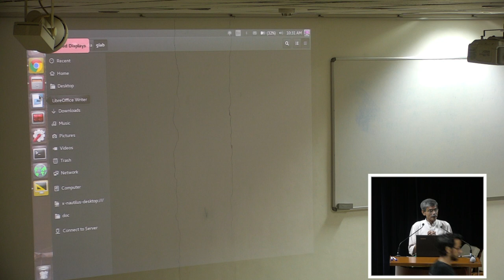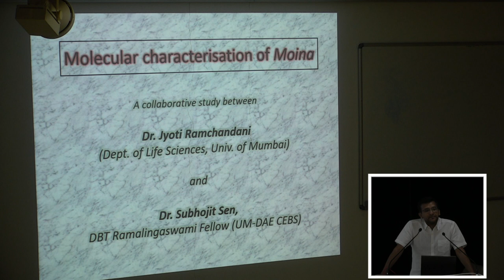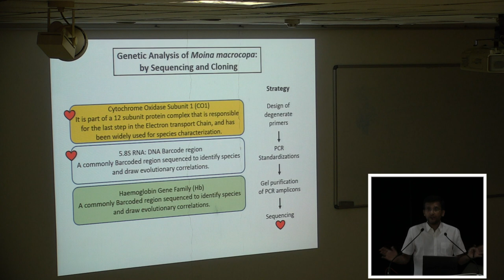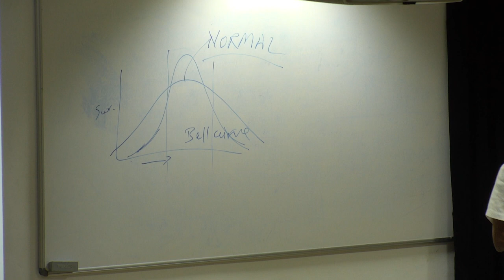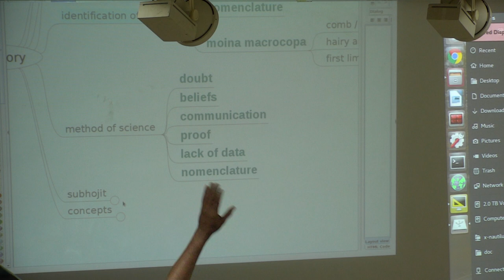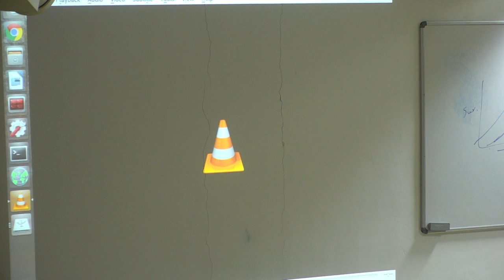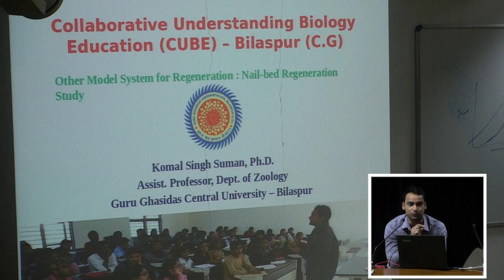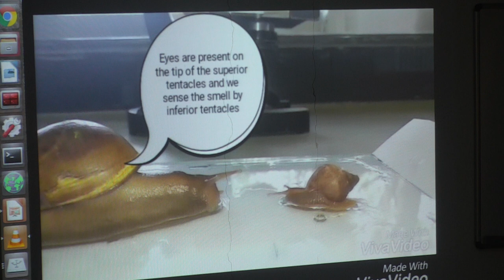Collaboratively Learning to do Experiments & Research Conference - Part 1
0:01- Introduction to Collaboratively Learning to Do Experiments & Research conference by Dr. M.C. Arunan

4:26- Story of model system Moina-I,
How Daphnia turned to Moina by Mrs. Kajal Kumari

29:28- Story of model system Moina-II,
Molecular taxonomy by Dr.Subhojit Sen

1:54:00- Epigenetic regulation of gene expression: Haemoglobin in Moina

2:55:50- Other model systems for Regeneration: Nail-bed Regeneration study by Dr.Komal Singh Suman

3:15:10- Behavioral Plasticity studies in Snails